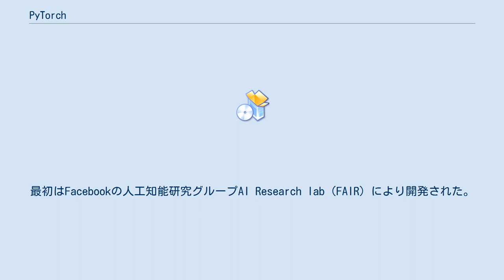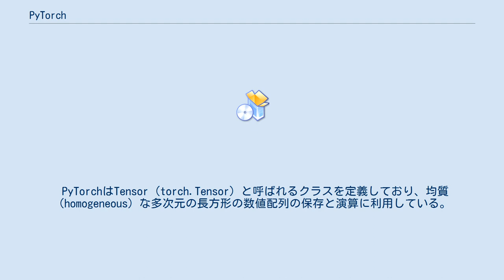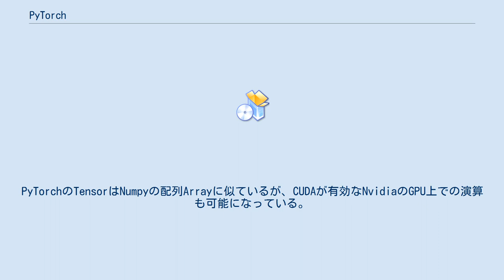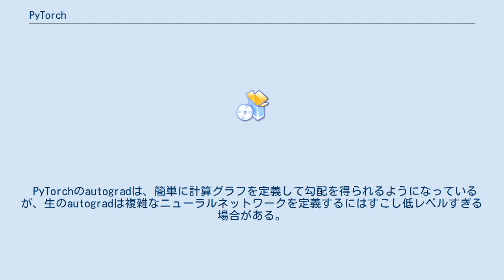PyTorch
PyTorchは、コンピュータビジョンや自然言語処理で利用されているTorchを元に作られた、Pythonのオープンソースの機械学習ライブラリである。
最初はFacebookの人工知能研究グループAI Research lab（FAIR）により開発された。
PyTorchはフリーでオープンソースのソフトウェアであり、修正BSDライセンスで公開されている。
Pythonインターフェイスの方が洗練されており、活発に開発が行われているが、C++インターフェイスも存在する。
 さまざまなディープラーニングのソフトウェアがPyTorchを利用して構築されており、その中には、UberのPyro、HuggingFaceのTransformers、Catalystなどがある。
 PyTorchは次の2つの高度な機能を備えている。
 FacebookはPyTorchとConvolutional Architecture for Fast Feature Embedding（Caffe2）をメンテナンスしていた。
しかし、互換性が無いためPyTorchで定義されたモデルのCaffe2への移行やまたその逆の作業が困難であった。
これら2つのフレームワークでモデルを変換することができるように、2017年9月にFacebookとマイクロソフトがOpen Neural Network Exchange（ONNX）プロジェクトを作成した。
2018年3月下旬に、Caffe2はPyTorchに併合された。
 2019年12月、Preferred Networksは自社開発していたChainerのバージョン7をもって、PyTorchによる研究開発へ順次移行して行くことを発表した 。
 PyTorchはTensor (torch.Tensor）と呼ばれるクラスを定義しており、均質（homogeneous）な多次元の長方形の数値配列の保存と演算に利用している。
PyTorchのTensorはNumpyの配列Arrayに似ているが、CUDAが有効なNvidiaのGPU上での演算も可能になっている。
PyTorchはさまざまなTensorのサブタイプをサポートしている。
 PyTorchは自動微分と呼ばれるメソッドを利用する。
recorderは実行された演算を記録し、その後、勾配の計算を行うときに記録した演算を逆方向にリプレイする。
このメソッドは、ニューラルネットワークの構築時に特に強力であるため、順方向のパラメータの微分を計算することで、1エポックの計算にかかる時間を節約することができる。
 torch.optimは、ニューラルネットワークの構築時に使用されるさまざまな最適化アルゴリズムを実装したモジュールである。
通常使用されるメソッドのほとんどはすでに対応しているため、スクラッチで構築する必要がない。
 PyTorchのautogradは、簡単に計算グラフを定義して勾配を得られるようになっているが、生のautogradは複雑なニューラルネットワークを定義するにはすこし低レベルすぎる場合がある。
そのような場合のサポートとしてnnモジュールが提供されている。